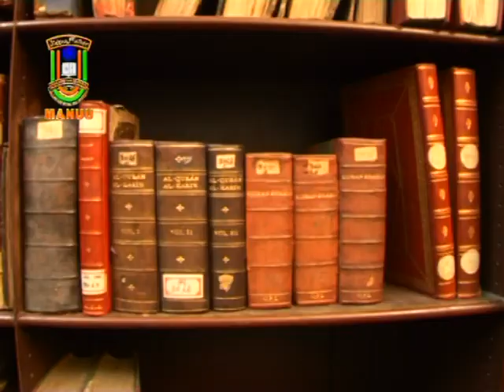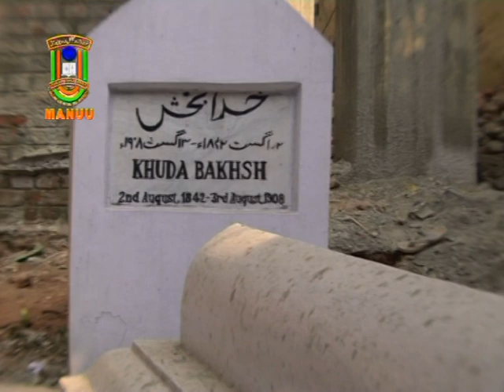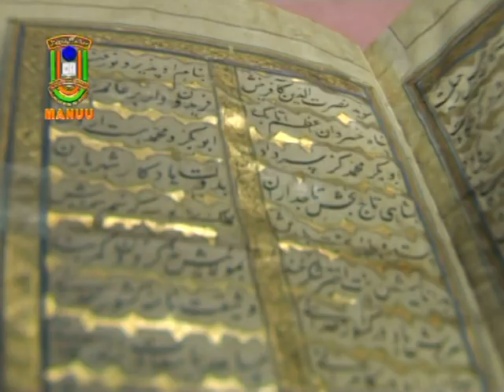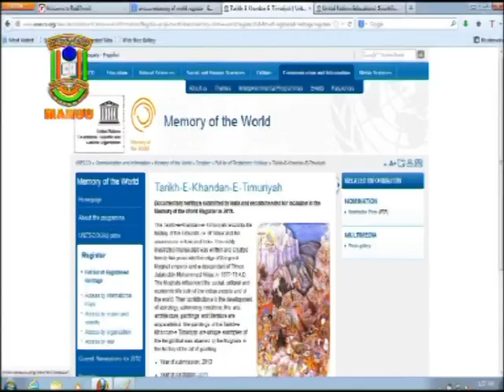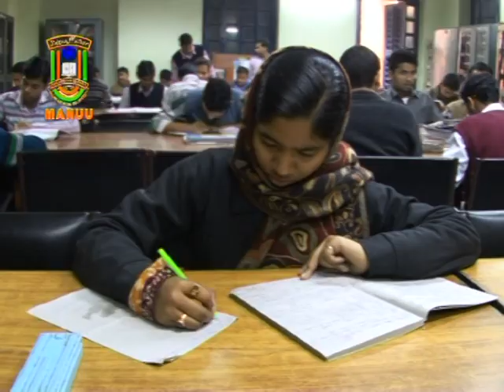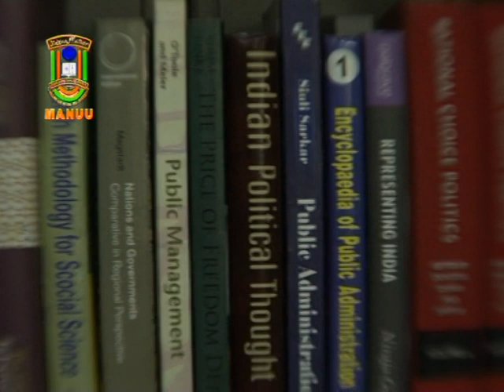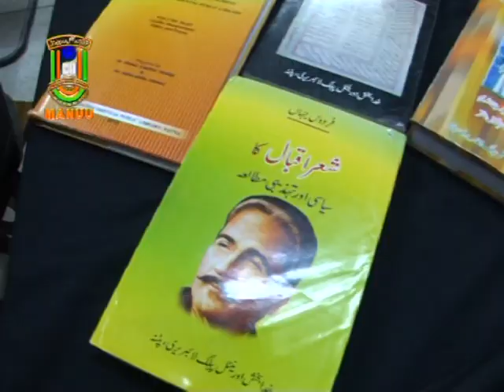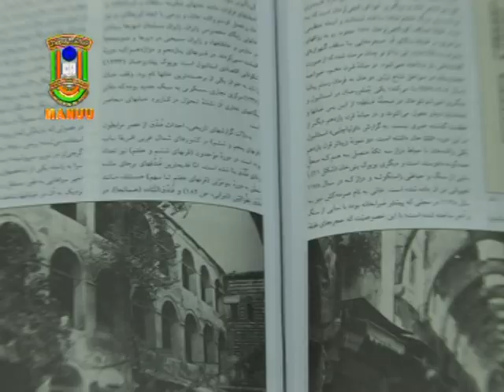IMC, MANUU_A Documentary on Khuda Bakhsh Oriental Public Library